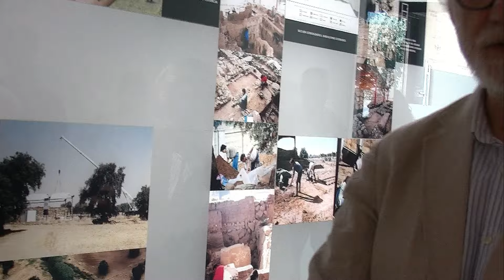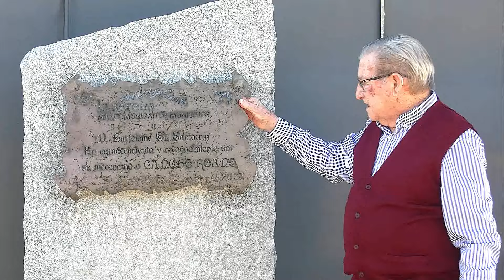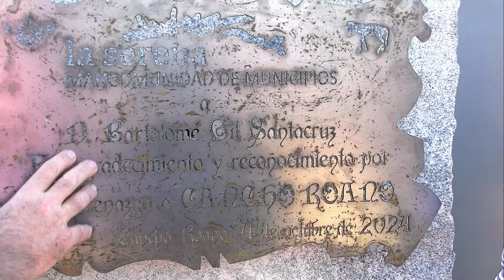MANCOMUNIDAD DE MUNIC. LA SERENA, HOMENAJE A D. BARTOLME GIL SANTACRUZ 04-10-2024